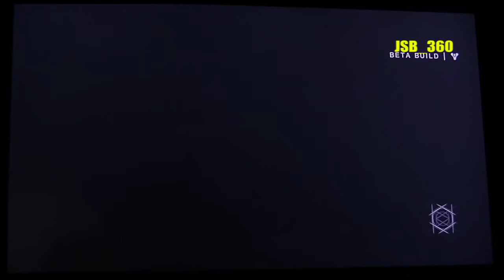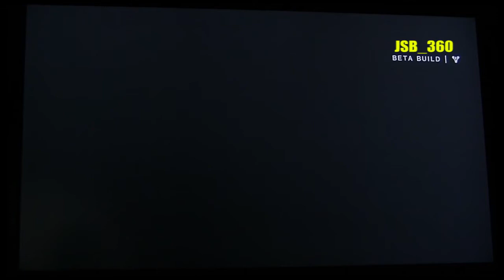Destiny Beta PS3 Playthrough Part 1 Intro!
Finally here is my first playthrough videos of Destiny's Beta Part 1. I hope you like it now video uploading will be slow so ill try my best!

Next i am working on is Part 2!